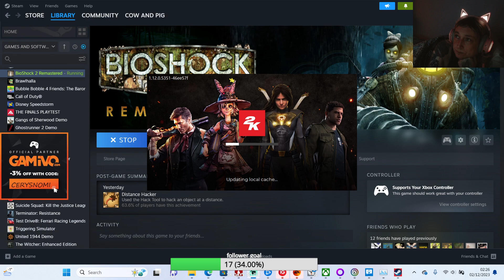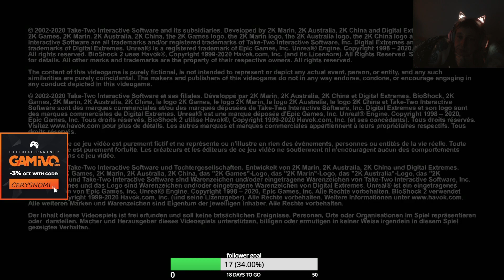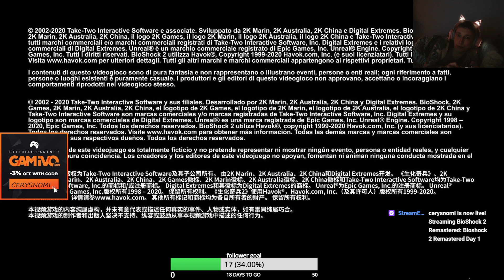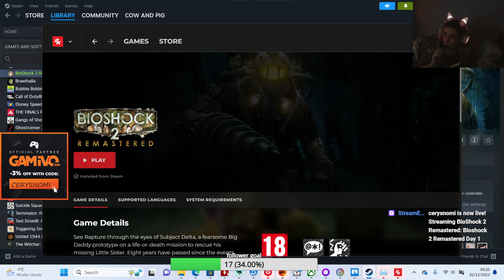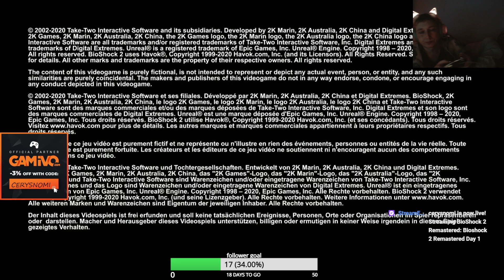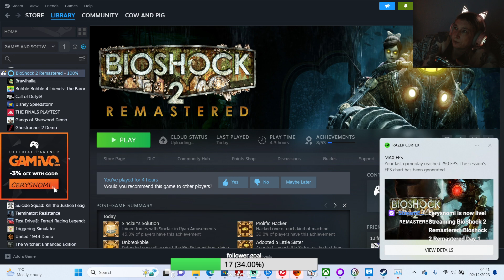Bioshock 2 Remastered Day 1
started bioshock 2 remastered - seems very buggy and had 2-3 crashes